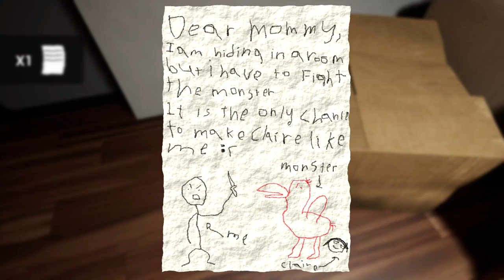¡VISITO LA GUARDERIA DE BANBAN! 😱😨 Garten of BanBan | Kplay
Helouda ranita del canal hoy te traigo un video de Garten of banban es un juego inspirado en poppy playtime y rainbow friends espero te guste 💚🤩

🔴 AMIG@S 🔴

solo yo cry